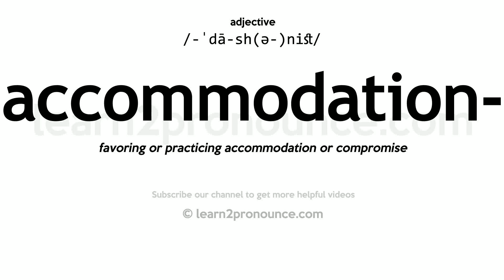Pronunciation of Accommodationist | Definition of Accommodationist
Accommodationist pronunciation | How to pronounce Accommodationist in English?
/-ˈdā-sh(ə-)nist/
Meaning of Accommodationist | What is Accommodationist?
favoring or practicing accommodation or compromise
What is Accommodationist | Accommodationist meaning and definition?